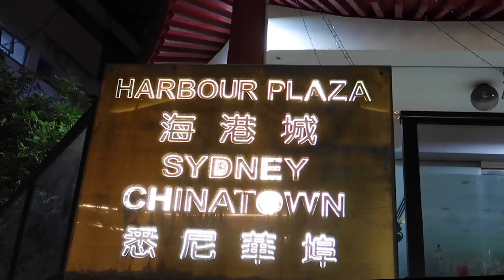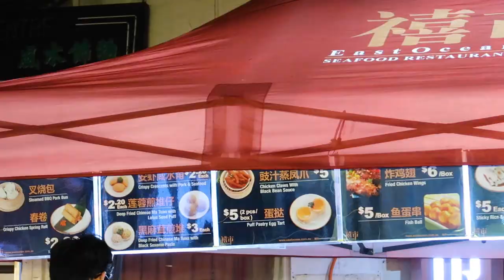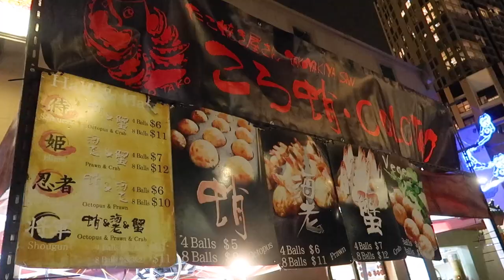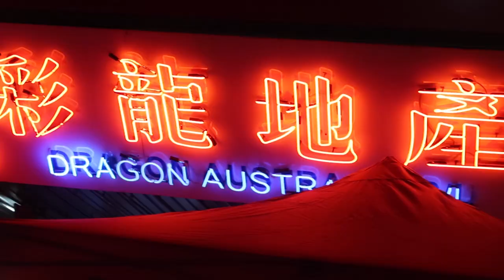Friday Night Market in Sydney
In this delicious video, we take you to the streets of Sydney, Australia to explore the Friday Night Market in CHINATOWN! This little market has some seriously delicious things happening from squid to dumplings, and mysterious seafood pancake balls?? YUM! This market has a lot to offer and at reasonable prices!